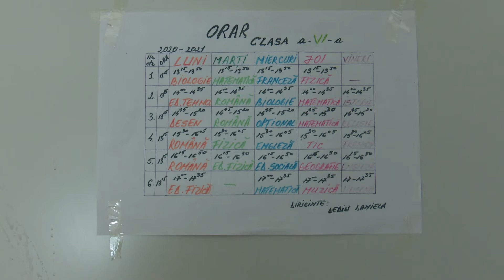La cursuri la scoala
Vor putea merge la scoala si gradinita! Ministrul Educatiei, Sorin Cimpeanu a inaintat o propunere catre Guvern si cãtre Comitetul National pentru Situatii de Urgenta prin care elevii si prescolarii  sa poata merge fizic la scoala si gradinita in localitatile unde rata de infectare este sub trei la mia de locuitori. Acest lucru va fi posibil chiar daca in unitatile de invatamant nu exista peste 60% din personal vaccinat.